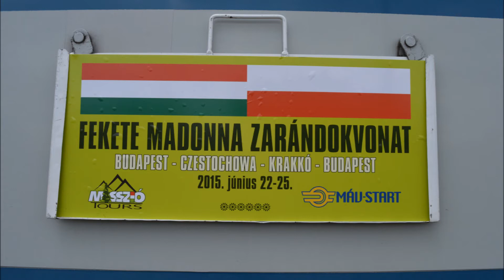Lipany - Plaveč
Pohľad zo stanovišťa rušňovodiča na úsek trate Lipany - Plaveč. Jedná sa o najkrajší úsek danej trate s dlhými oblúkmi a maximálnym stúpaním 19 promile. Osobná doprava je tu prakticky zastavená (ak nerátame jeden pár osobných vlakov v piatok a nedeľu) a slúži výhradne nákladnej doprave z/do Poľska. Trať je elektrifikovaná 3kV= a je diaľkovo riadená zo stanice Prešov.